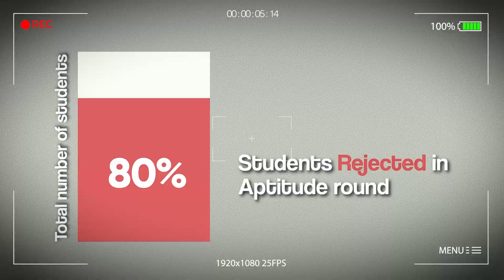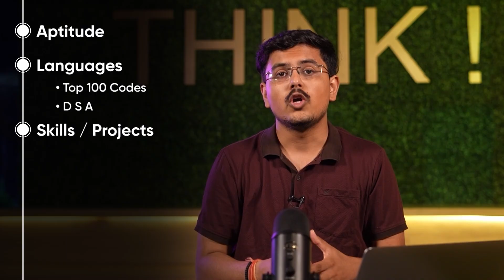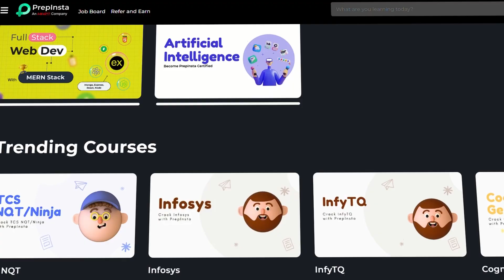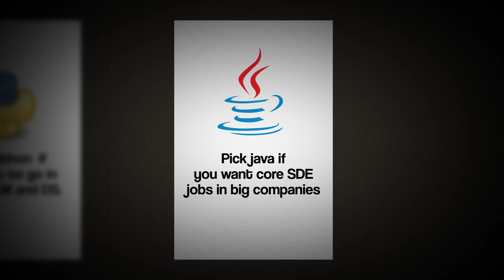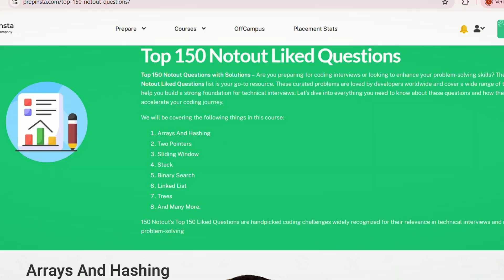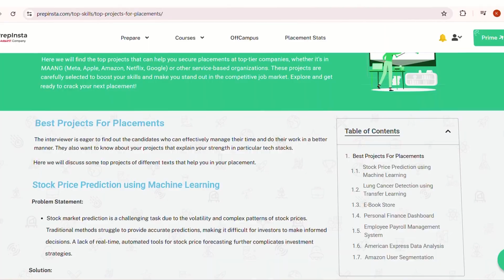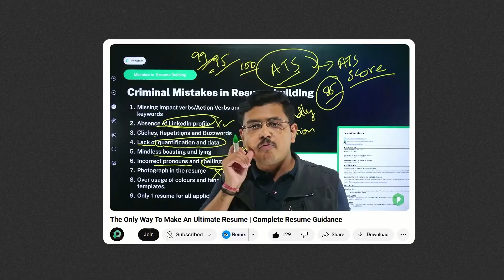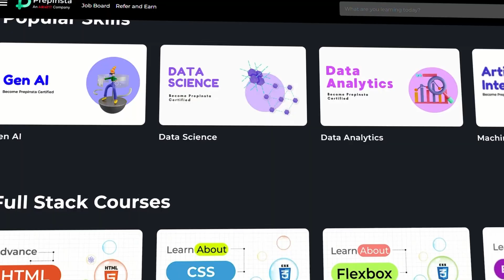Placement Preparation 2025 | How to Prepare Campus Placements Step-by-Step (Aptitude + Coding + HR)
To get ahead with your Placement Prep, Fill this form now

Are you a 2025 graduate or a final-year student preparing for campus placements? This video is your all-in-one placement preparation strategy to help you crack aptitude tests, technical coding rounds, build an ATS-friendly resume, and ace the HR/behavioral interviews for top MNCs and product-based companies.

🎯 Companies covered: TCS, Infosys, Wipro, Accenture, Cognizant, Capgemini, Tech Mahindra, HCL, and more.

🚀 What you'll learn:

- Aptitude Preparation Strategy for TCS, Wipro, Infosys & others
- Coding Preparation for Product-Based & Service-Based Companies
- Resume Building for Freshers – Format, Projects, Do’s & Don’ts
- HR Interview Questions & How to Answer Them (with STAR Method)
- Best Free & Paid Platforms for Practice (LeetCode, HackerRank, PrepInsta)

👨‍🎓 Ideal for: B.Tech, B.E, BCA, MCA, BSc CS, M.Tech, and IT/CS/EEE/ECE/Mechanical students targeting off-campus and on-campus jobs in 2025.

🧠 Bonus: Strategy to balance placement prep with semester exams.